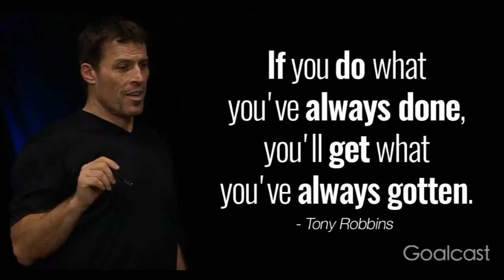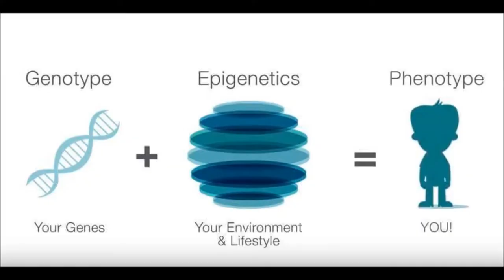Slave to the system no more!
Feel like a slave to the system? Looking for a way to break free? I know i was..

I can earn money by doing what I love to do!

An incredibly hard concept for me, considering the years of work that I have done and Avenues I have tried, yearning to feel that alignment!

The only way I found this was by creating freedom of time for myself to be able to stop and breathe and truly listen!
For years I spent all of my energy being busy, because I thought that was the only way to be productive.
As the years progressed I realised all I was doing was running from my truth, getting frustrated and exhausted trying to be what I thought I needed to be. trying to do what I thought I had to do, always trying instead of just being Me!

I have been blessed with the freedom to STOP and actually listen for the first time in my life and find the Peace!
It's almost deafening, the clarity that I now have!

I have taken a vow to honour myself and do myself the best service I can in being a human being for the first time ever! It has actually been the hardest thing I've ever done to initiate, but by far is the greatest most rewarding shift I have ever made!
Finally shifting myself to a 90% automated platform, that taught me all the ins and outs and intricate things that use to cause so much stress and anxiety.
I still get messages today from people's asking how I'm doing what I'm doing being so busy I have to tell them to stop that is an old story I'm no longer telling.
I am no longer busy trying to be what I thought was expected of me.
I am now free to choose how each day looks!

If you are like i was:
🌻 frustrated
🌻 burnt out
🌻 time poor
🌻 full of angst
🌻wanting time to honour your inner voice
🌻wanting guidance and to be a part of something
🌻 wanting proven systems
🌻wanting to feel that burning passion
🌻wanting to honour your desires!?

Stop!!!
Breath!!
Take time to ask the right questions!

It is all about starting that communication. and watch the magic unfold